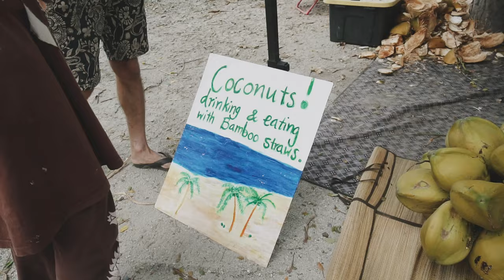mossman market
qld 2018 day5 part 1